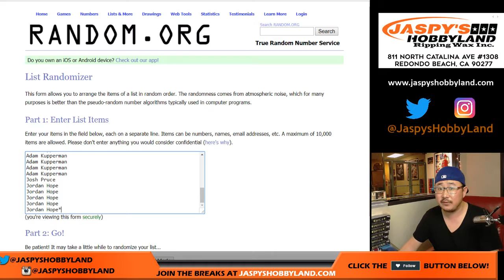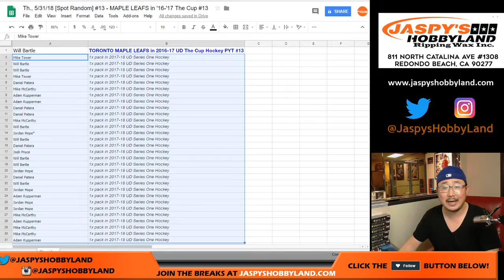Th., 5/31/18 [Spot Random] #13 - MAPLE LEAFS in '16-'17 The Cup #13